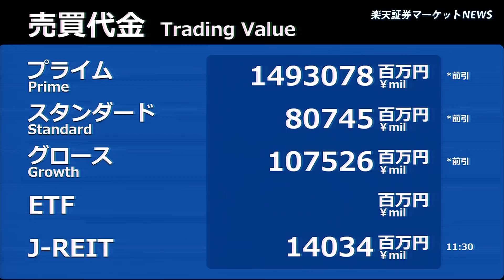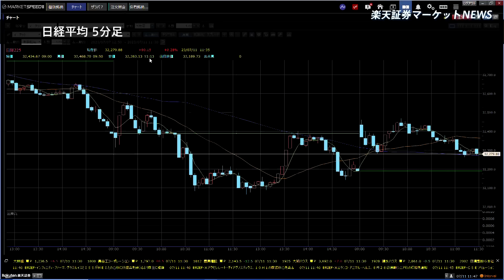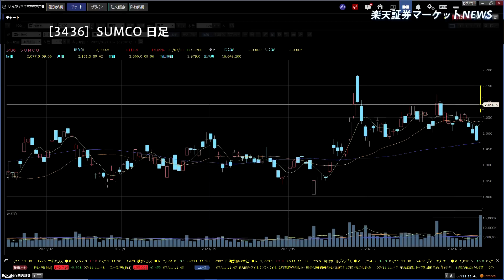楽天証券マーケットＮＥＷＳ 7月11日【前引け】